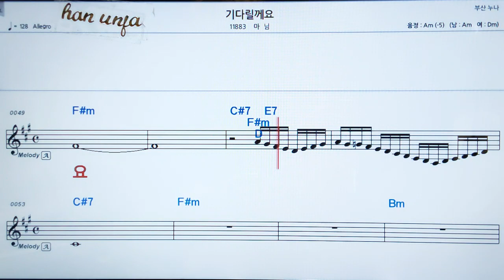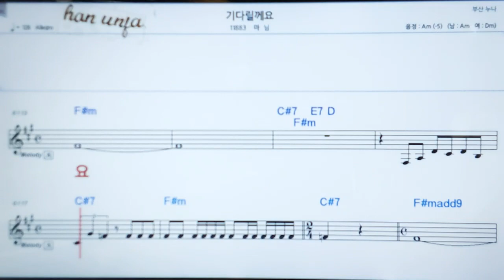💖기다릴게요/마님 👍MR,가라오케 악보 코드 가사 ,Karaoke반주